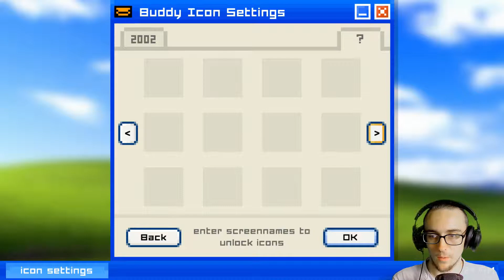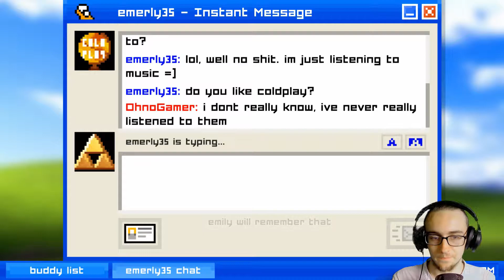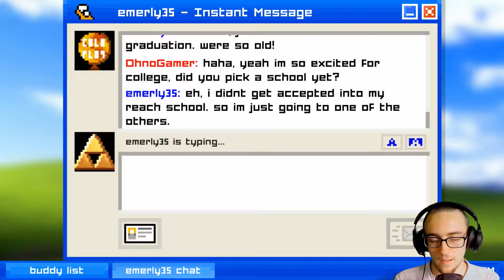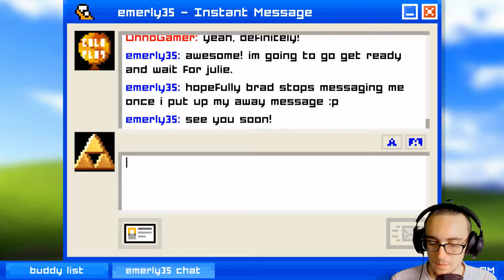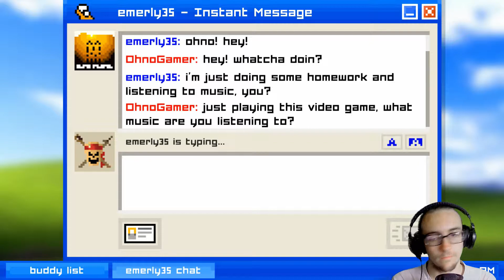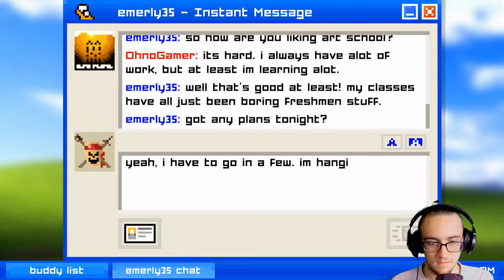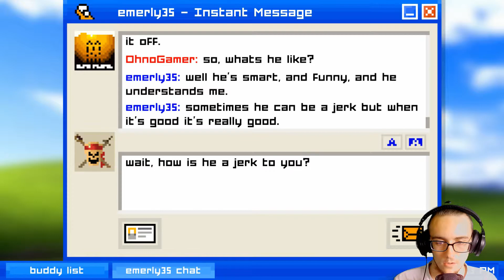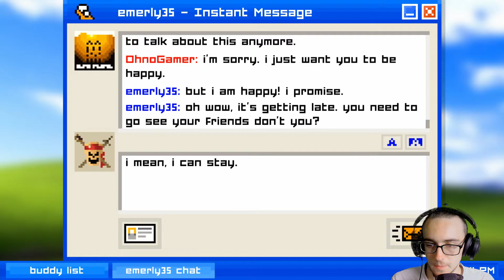I'M ALWAYS HERE FOR YOU | Emily Is Away - Part 1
I forgot to mention in the video that Emily Is Away is a free to play game over on steam, so that is very cool :D